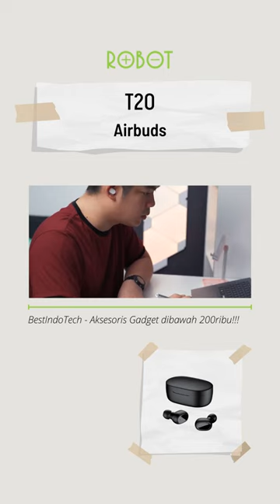ROBOT TWS Airbuds T20 suaranya udah gak perlu diragukan lagi